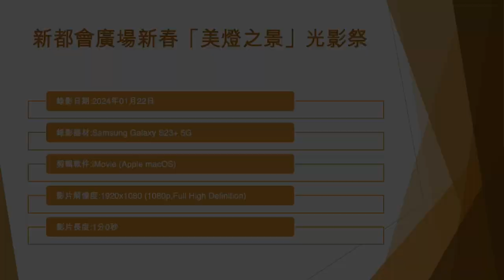新都會廣場新春「美燈之景」光影祭 (2) - 2024年01月22日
錄影日期:2024年01月22日
錄影器材:Samsung Galaxy S23+ 5G
剪輯軟件:iMovie (Apple macOS)
影片解像度:1920x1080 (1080p,Full High Definition)
影片長度:1分0秒